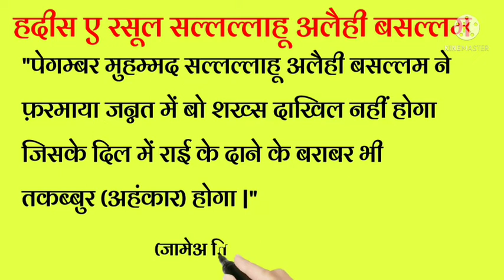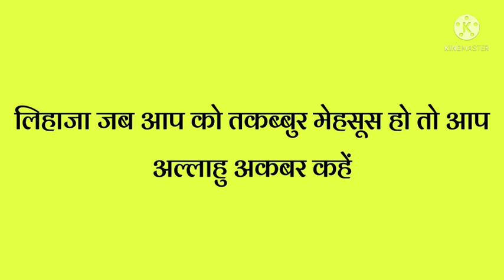New 2021 powertrack euro55 supe next तकब्बुर आप को जन्नत में दाखिल होने से रोक सकता तकब्बुर से बचें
this video is knowledge porpus